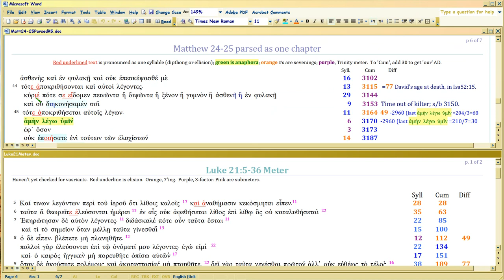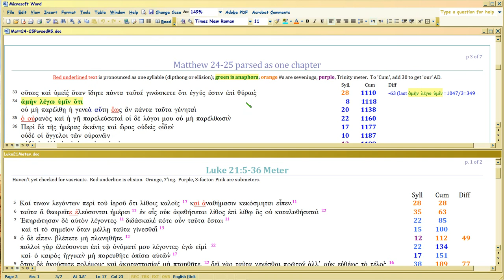Matt24 ANAPHORA 'parousia' prophecy 9/18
Watch in 1080p. Climactic proof of Lord warning against DT in Matt25:11 continues, now via ANAPHORA 'parousia' from Matt 24 forward.  This second anaphora, 'parousia', usually contains ho huios tou anthropou, the nickname from Daniel 7:13 Christ REVISES to apply only to Himself.

Sometimes that Son of Man title (not Son of Adam, which is an OT title for prophets but routinely mistranslated 'son of man'), is used without parousia.  The SYLLABLE COUNT DISTANCES are nonetheless always divisible by seven.

Full listing of the parousia distances is here, and you can comment on them without having to provide any ID info or join frankforum

It's an important TIMELINE BENCHMARKING of history which makes it pretty easy to know your future, when your years are covered.

It also hslps you vet your own syllable counts, since after all if you have to count syllables to get the TIMING of prophecy, you need a way to audit your counts.  ANAPHORA are always divisible by 3 (Decree) or 7 (promise).

The parousia is easy to parse.
Yet I had to create an anaphora worksheet for amen legw humin, . If you come up with different syllable counts, you can input them into column A, and see whether the sevening or three-ing works, using Custom Views in Excel.

The Amen anaphora is the dramatic one, which always has a historical event, usually involving religious conflict or war.

By contrast, parousia comes to mean, as we'll see -- the appearing of God through His Word, to a people.

Remember the disciples' questions: sign, 'you' (real Christ), 'appearing'; videos in this subseries cover them.  They too are all divisible in their distances from each other.. by seven.  Amazing stuff.

Again, all this backstory is to show where the Matt25:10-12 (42nd video) interp is sourced. This should be explosive hermeneutical stuff to revolutionize how we interp Scripture.

Links:
For Peter's tagging of Paul's meter, slog through these vids, or just download the Word doc showing how Peter does it.  The vids try to figure out what chanting cadence Peter's using on Paul's meter.

For Paul's use of tagging meter, . Doc links are in those vid descriptions.  Extensive set of external independent links there to actual history, so you can see Paul's wit, will help here too in seeing Matt/Luke.
For Luke thread AND the doc shown in the video,
That thread has all the other parsing I did on Luke as well, but the Luke21meter is separate.  The video here revises the meter slightly, only in that I break the submeters into separate lines (totals are still the same).

For Matthew, still using , though an earlier version of it.  2016 is FIRST 'Lord' in Matt25:11, not 2nd.